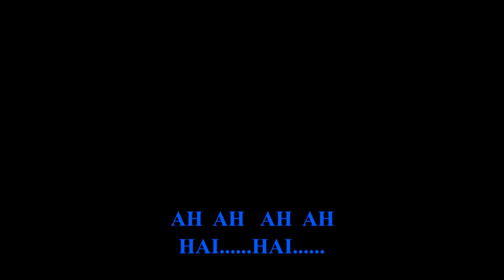遙遠的她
From my music room series, sing with simple chords.